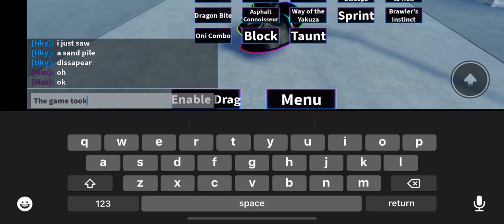Lost my kcau in AUT